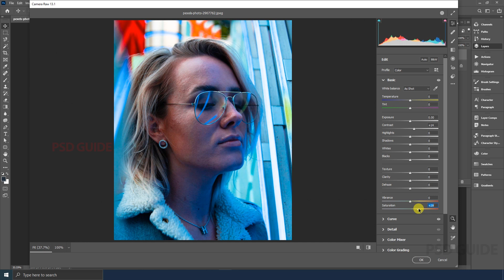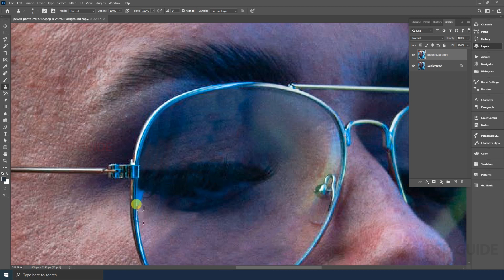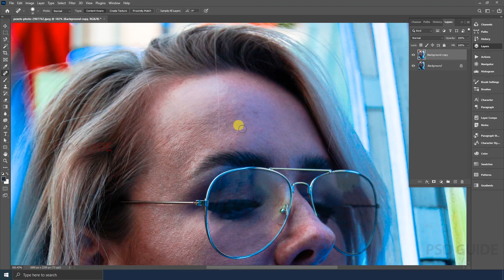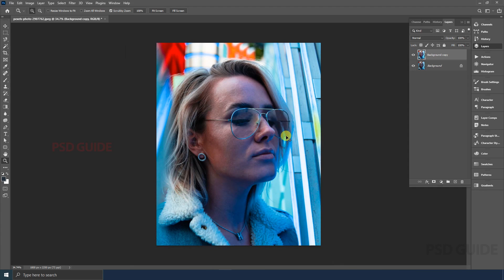How to Remove Glare from Glasses and Retouch Pimples in Photoshop | Tamil | PSDGuide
In this video, you will learn How to Remove Glare from Glasses and Retouch Pimples with easy techniques in Adobe Photoshop CC 2021.

Simple steps to magically remove sun glare or lens flare from glasses in Photoshop! Find the best way to avoid and correct glare. In this tutorial, we will remove any color cast and adjust the skin tone around it, using the spot healing brush tool and the healing brush tool / clone stamp tool. ✍✍✍

Photoshop Trick 📢

My Gear: 📦📦📦
My Camera
My Lens
Budget Travel Tripod
Best Travel Tripod
Budget Best LightBox for Stock Photography
My Light Setup
My Memory Card
Budget Best Card
High speed card
My Graphics Tablet for Designs
Best Budget Laptop to editing
My Mic for Youtube Audio Recording

𝐈𝐌𝐏𝐎𝐑𝐓𝐀𝐍𝐓 : No Waste Your Time

Recommended Links to register on stock websites
sell photos and videos.

FOR MORE POPULAR PLAYLIST :  Designs & Stock photography

● Photoshop video tutorials by PSD Guide